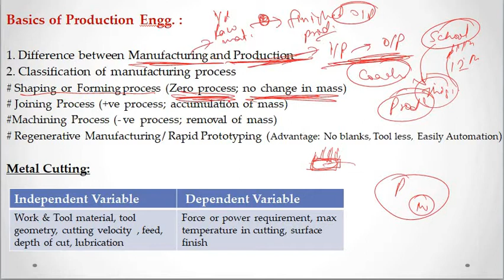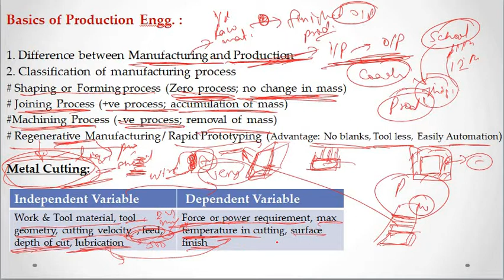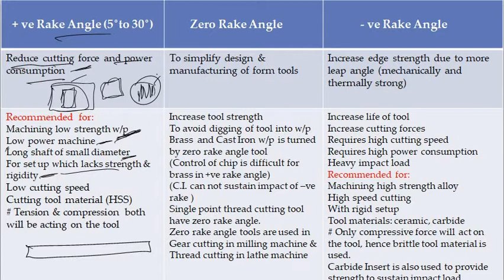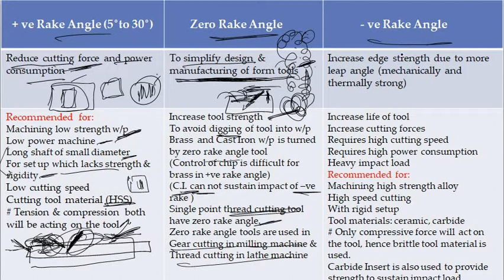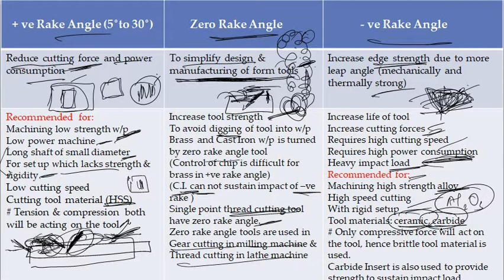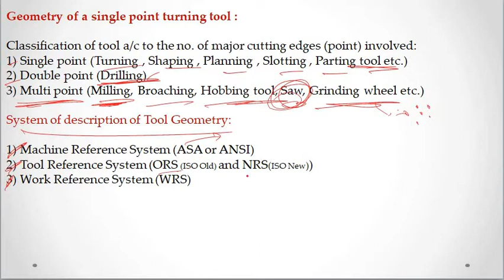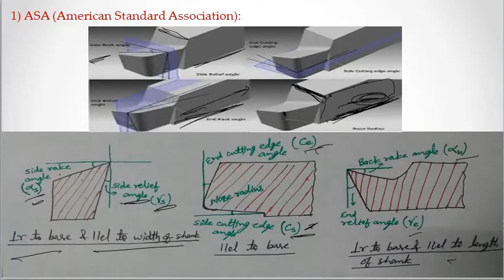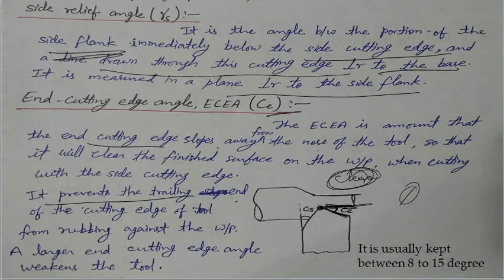Metal Cutting-Part 1 (Manufacturing Technology)